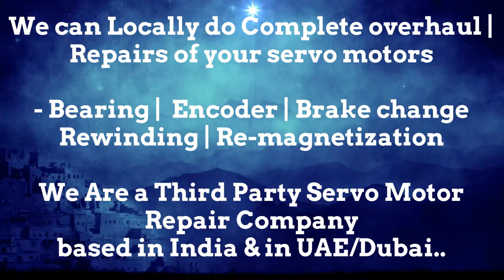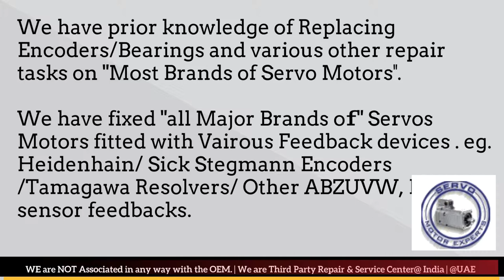Keba AG New Servo motor Dealer in Stock buy india stock Encoder Resolver Angle Adjust Align